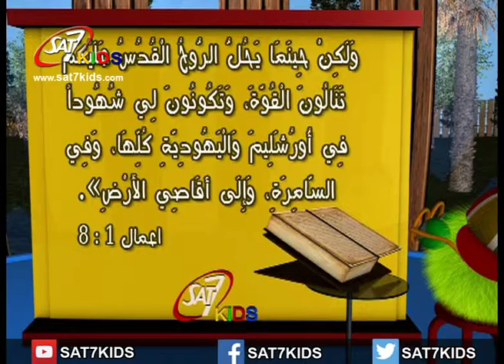آية اليوم اعمال 1: 8